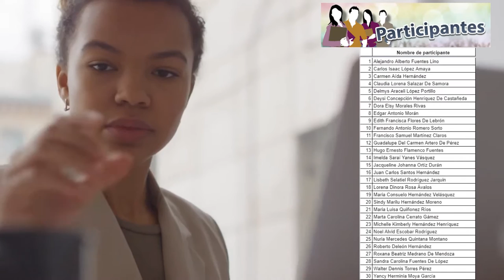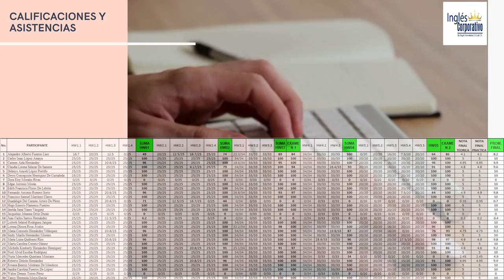Ingles Corporativo-Informe-Técnico Financiero-FI-2726-950